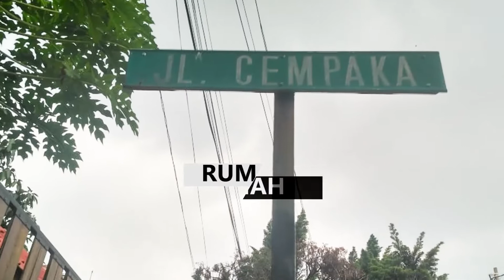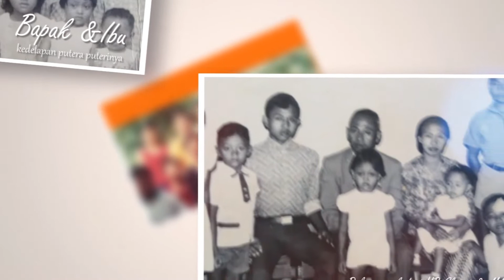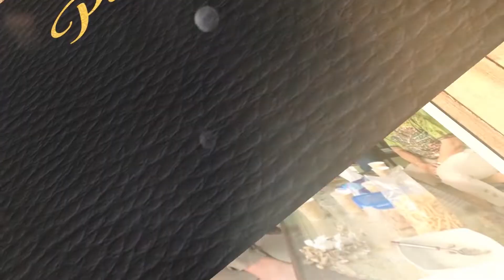Memori Keluarga Besar Slamet Bersaudara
Rumah G.56
Rumah yang penuh kenangan, dimana kami semua dibesarkan oleh kedua orang tua kami.
Jl. Cempaka G.56 Cijantung II, RT. 015/RW. 04 Kel. Gedong, Kec. Psar Rebo, Jakarta Timur … begitulah tepatnya alamat rumah kami.
Banyak peristiwa yang kami lalui di rumah G. 56 mulai dari sekolah, bermain dengan teman, canda tawa bersama dalam keluarga …
Bagaimana Bapak yang sering bertingkah lucu tanpa beliau sadari, yang meminta kaleng tapi yang diambilkan karet, kami semua belajar menari & memukul gamelan, Ibu yang dengan setia menemani belajar sampai Ibu sendiri kesal dengan salah satu anaknya yang selalu ngeyel, peristiwa sunatan, peristiwa pernikahan …dan masih banyak lagi yang pasti tersimpan indah di hati kita masing-masing.
Selamat jalan Bapak, Ibu, Eyang & Eyang Buyut kami tercinta …
Semoga bahagia di rumah Bapa di Surga …
Terima kasih atas kasih sayang dan bimbingannya selama ini sehingga kami dapat menjadi seperti sekarang ini …
Semua yang pembelajaran yang telah diberikan kepada kami akan selalu kami amalkan …
Kami mohon maaf atas kesalahan yang telah kami lakukan selama ini … dan
Kami mohon doa restu agar kami dapat menjalankan peziarahan kami didunia ini dengan selamat.

Aaamiin …

Walau Bapak/Ibu tidak hadir secara fisik, namun Tuhan tetap menyatukan hati kami.
Terima kasih untuk selalu menjadi pendoa bagi kami Bapak & Ibu yang sangat kami cintai …
Damai & Bahagia selalu bersama Bapa di Surga

Waktu itu sungguh cepat berlalu … tidak terasa kondisinya sangat sudah berubah.
Dahulu 4 anak kecil yg menjadi pengiring penganten Te Yanti sekarang sudah memiliki anak semua.
Yang dulunya senang bermain sepeda disekitar Jl. Cempaka sekarang sudah bekerja dan memiliki rumah semua …
Yang dulunya masih dimandikan dalam bak … sekarang sudah menjadi seorang Dokter Umum…
Yang dulunya masih senang saling genggu sekarang sudah membangun rumah tangga …
Acara yang paling dinanti-natikan oleh kami adalah kumpul bersama … baik arisan, kumpul ulang tahun, atau apa saja yang penting kumpul …
Dimana kami dapat bercerita, bercanda, memastikan semua dalam keadaan sehat …
Tahun 2021 ini bulan Februari kami kehilangan satu anggota keluarga kami Mas Aryo … kami semua kehilangan sosok Mas Aryo, tapi Tuhan berkehendak lain dan kami percaya pasti ada hikmah dari semua ini dan hal ini merupakan jalan terbaik yang Tuhan berikan.
Inilah Keluarga Besar HB Slamet …
“We are Slamet Bersaudara (SlamBers)”
Dari 2 orang kemudian menjadi 8 orang sekarang kami sudah menjadi lebih dari 50 orang.
Ya Tuhan berilah kami kesehatan, kesejahteraan, kebahagiaan dan berkatilah serta lindungilah kami selalu dalam setiap langkah hidup kami …
Berilah kami agar saling mengasihi dan selalu menjaga ikatan persaudaraan yang telah diajarkan oleh Bapak/Ibu, Eyang kami tercinta Pak Slamet & Ibu …

Semoga kita semua selalu dalam lindungan Tuhan …
Tuhan memberkati